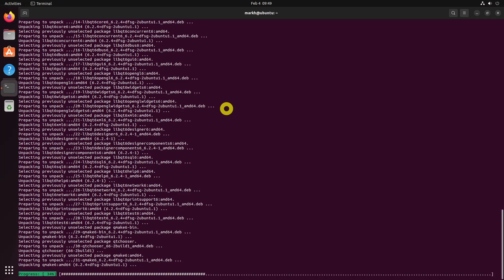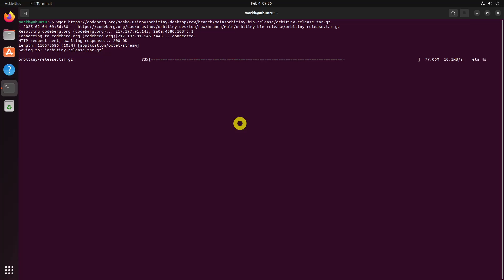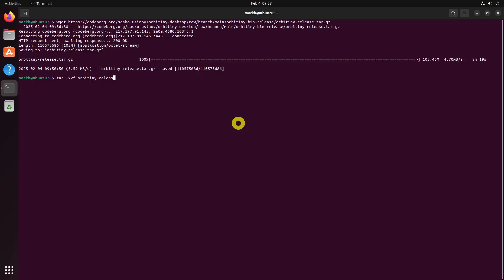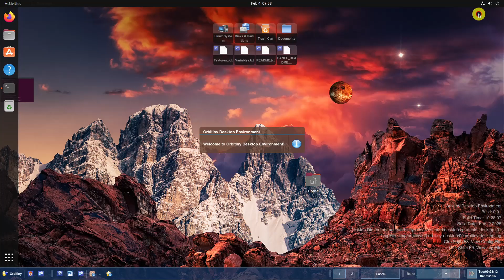How to Install Orbitiny Desktop on Ubuntu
Are you searching for a new desktop environment for your Linux OS? Perhaps you'd like to give Orbitiny Desktop a try! Orbitiny is a new kind of Linux Desktop Environment, made by someone who wanted something different. It's not like other desktops you might have seen. Orbitiny is designed to be innovative but also feel familiar.

Commands:
qmake --version
sudo apt update
sudo apt install qt6-base-dev qt6-tools-dev qt6-tools-dev-tools
/usr/lib/qt6/bin/qmake
source ~/.bashrc
set -U fish_user_paths /usr/lib/qt6/bin $fish_user_paths
sudo apt install libxcb-xinerama0 libxcb1 libx11-xcb1 libxrender1 libegl1-mesa
tar -xvf orbitiny-release.tar.gz
cd orbitiny-release
./start-orbitiny

Chapters:
0:00 Intro
0:19 Install Qt
3:05 Installing Orbitiny
4:30 End screen

What you will learn:
1. Install Qt
     a. How to make sure you have installed Qt on your Ubuntu desktop
     b. How to return the currently installed Qt version
     c. How to install Qt on your Ubuntu system
     d. How to Update the package lists
     e. How to Install Qt development packages
     f. How to install Qt 6 core development tools
    g. How to Find where qmake is installed
     h. How to add qmake to your shell configuration
     i. How to verify the Qt installation
     j. How to install Qt platform plugin 'xcb'
    k. How to Check if xcb Plugin exists
     l. How to install Qt 6 along with required dependencies for Orbitiny desktop on your Ubuntu system
2. Installing Orbitiny
     a. How to Download Orbitiny from the official Codeberg repository
     b. How to extract orbitiny-release file
     c. How to Cd into the orbitiny-release directory
     d. How to run the "start-orbitiny" program